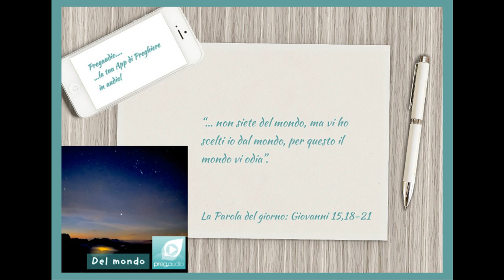Vangelo del 13 Maggio 2023: Giovanni 15,18-21 con il commento di don Franco Mastrolonardo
In quel tempo, disse Gesù ai suoi discepoli:
«Se il mondo vi odia, sappiate che prima di voi ha odiato me. Se foste del mondo, il mondo amerebbe ciò che è suo; poiché invece non siete del mondo, ma vi ho scelti io dal mondo, per questo il mondo vi odia.
Ricordatevi della parola che io vi ho detto: "Un servo non è più grande del suo padrone". Se hanno perseguitato me, perseguiteranno anche voi; se hanno osservato la mia parola, osserveranno anche la vostra. Ma faranno a voi tutto questo a causa del mio nome, perché non conoscono colui che mi ha mandato».